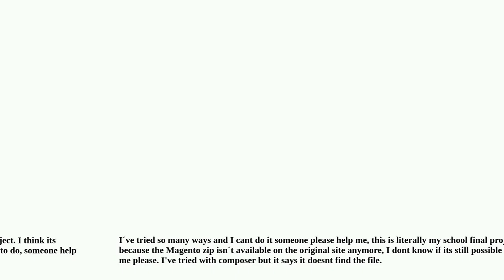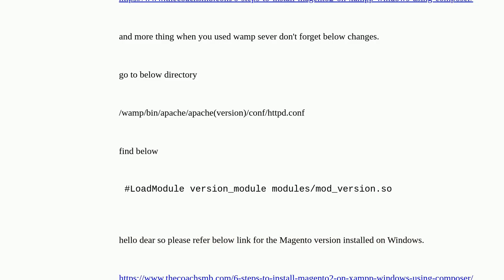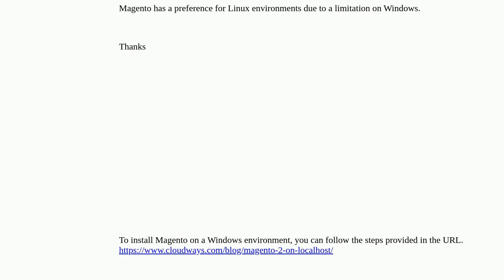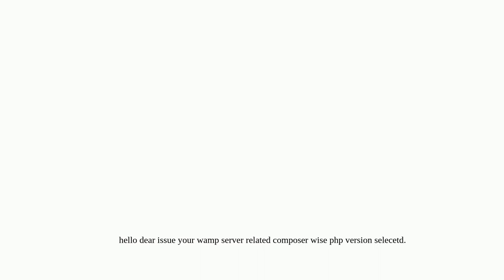Magento: Is it possible to install Magento 2 in Wamp Server in 2024?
Is it possible to install Magento 2 in Wamp Server in 2024?

A special thanks goes out to the community

  zip magento2.4 magento-install wamp